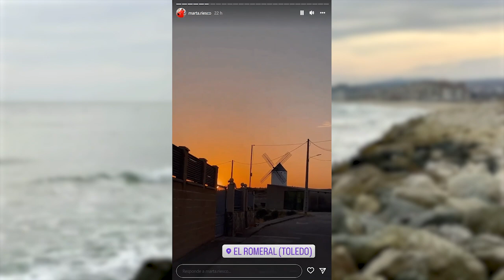💔TERRIBLES NOTICIAS PARA ANTONIO DAVID FLORES 🐍 Por Marta Riesco 💔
💔TERRIBLES NOTICIAS PARA ANTONIO DAVID FLORES 🐍 Por Marta Riesco 💔 Olga Moreno y Antonio David Flores Ultimas noticias del corazón azul.

Antonio David Flores marta riesco olga moreno antonio david marta riesco olga moreno antonio david ya es verano juanjo vlog antonio david marta riesco Maica vasco maica vasco directo Juanjo vlog Juanjo vlog directo 24 horas corazon prensa azul noticias corazon azul marea azul telesalseo Juanjo vlog Antonio David juanca vlog Olga moreno salseadores rocio flores Albert domenech diego arrabal Antonio David directo Olga moreno hoy enrique garcia juanjo